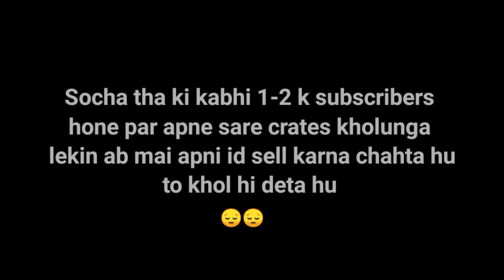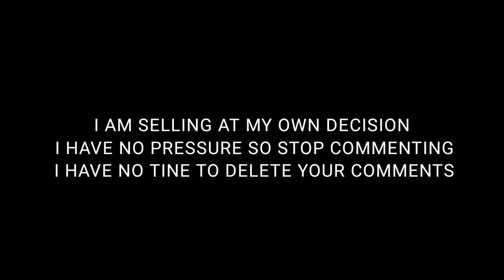OPENING 10000+ DIAMOND'S CRATE || GOT DRAGON AK AND 5 SKIN PERMANENT